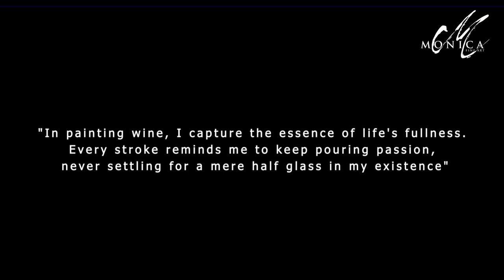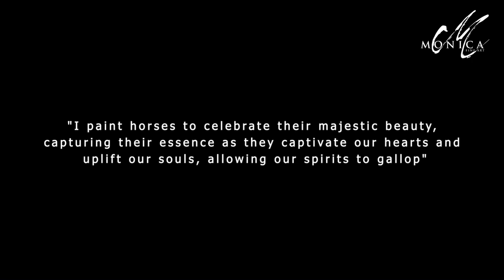Monica Fine Art Introduction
Introduction Video for Monica Fine Art

Welcome, I hope you explore my art through MonicaFineArt.us or through multiple social sites. Your support and appreciation for my work is incredibly heartwarming and encouraging.

This is a part of my rebranding from MMG Art Studio (mmgartstudio.com) to Monica Fine Art (monicafineart.us)